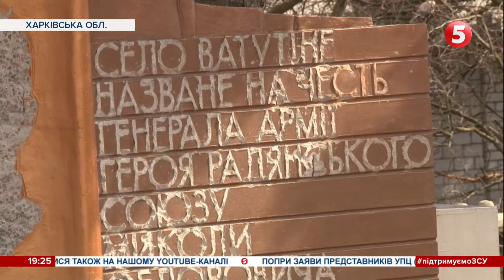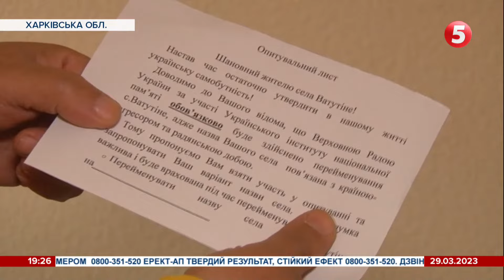ВАТУТІНЕ на ЗАЛУЖНЕ: історія перейменування села на Харківщині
Село Ватутіне на Харківщині хочуть перейменувати у Залужне. Колишню назву село отримало 75 років тому на ім’я радянського генерала Миколи Ватутіна. Та з початком повномасштабного вторгнення у громаді вирішили позбутися радянського спадку. Нову назву обирали серед десятка інших. Найбільше голосів отримало Залужне. Але із ім'ям головнокомандувача ЗСУ це не пов'язано. Тож на чию честь хочуть назвати село місцеві - дізнавалася Оксана Нечепоренко.

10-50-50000 - будь-яка сума має значення.

Разом переможемо!
Слава Україні!